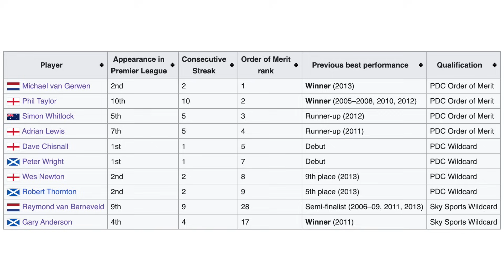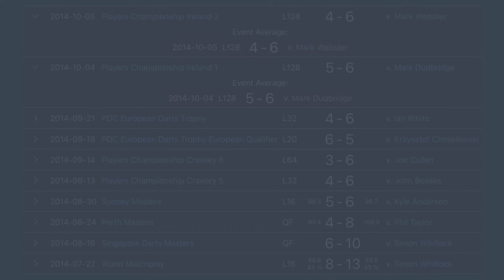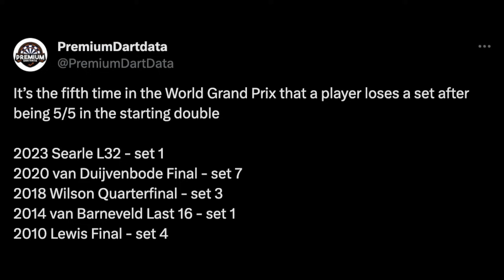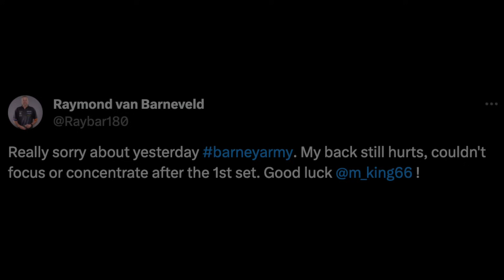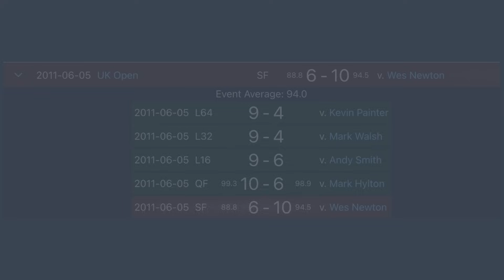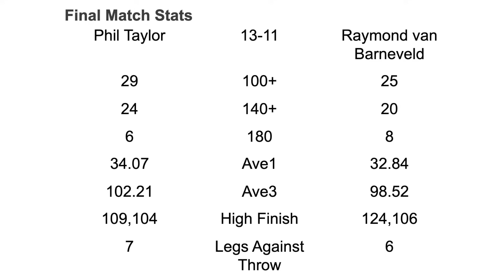SHOCKING Darts RAGE From Raymond Van Barneveld (70 Average)